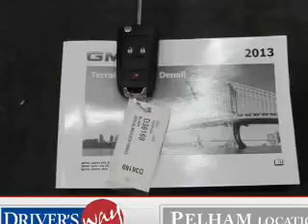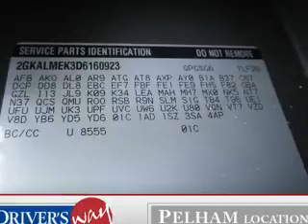2013 GMC Terrain - Pelham AL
Year: 2013
Make: GMC
Model: Terrain
Trim: SLE-1
Engine: 2.4 liter inline 4 cylinder 16 valve
Transmission: 6-Speed Automatic
Color: Black
Mileage: 12155
Address:
100 Drivers Way